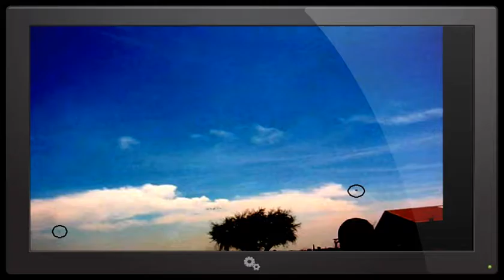UFO Sightings then it goes underwater, Odd shaped UFO BEING CHASED